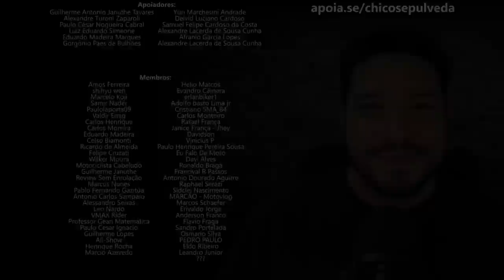Proposta INDECENTE - Consórcio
Black Boots
Calçados com estilo, conforto e segurança